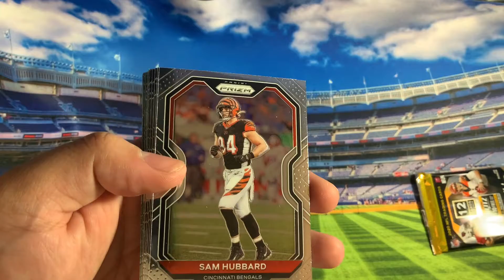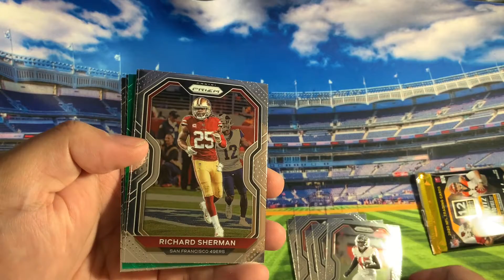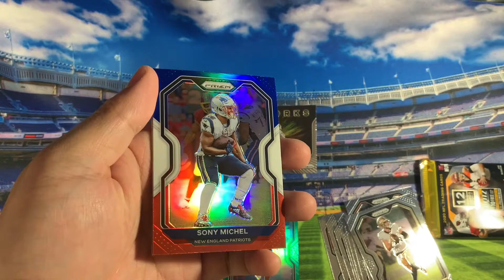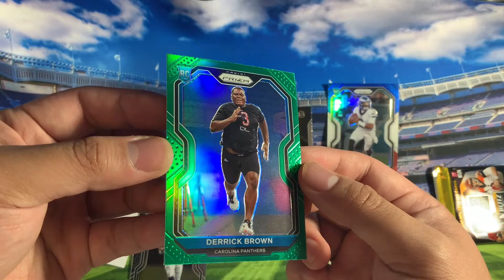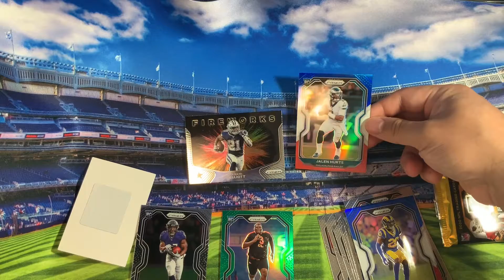2020 Panini Prizm Football Cello RIP Red White and Blue Pull!!!